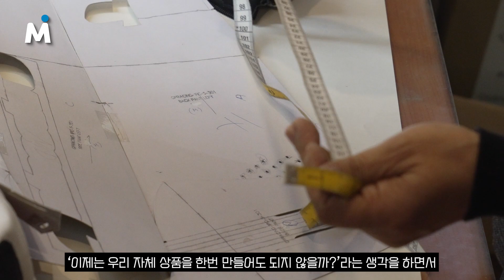[모토이슈] K-라이딩 기어 브랜드 맥슬러 브랜드 & 신제품 소개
대한민국의 라이딩 기어 브랜드, 맥슬러를 아시나요?

가죽 제품으로 시작해, 모터사이클 가죽 재킷, 라이딩 진 등으로 모터사이클 라이딩 기어 사업을 시작한 맥슬러는 품질 좋은 소재와 가성비를 갖추고 있습니다. 가죽 재킷 뿐 아니라 레이스 슈트, 스웨이드 재킷, 텍스타일 투어링 재킷, 텍스타일 재킷, 여성용 제품 등 다양한 라인업을 갖춘 것도 특징입니다.

매장은 이태원에 위치해 있는데요, 직접 방문해서 다양한 라이딩 기어 살펴보시면 좋겠습니다.
맥슬러 코리아 - 서울특별시 용산구 이태원로 159-1